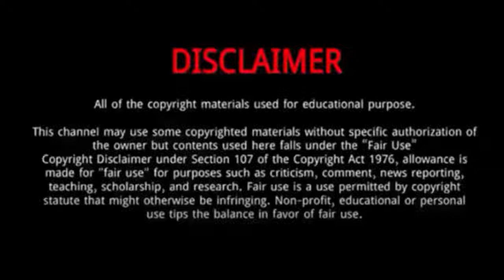Erika Lemay (America's Got Talent 2022)|| 5 Things You Didn't Know About Erika Lemay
Erika Lemay (America's Got Talent) || 5 Things You Didn't Know About Erika Lemay

Erika Lemay is an international artist, dancer, actress, acrobat and performer.
She was Born on March 23, 1983 in Quebec, Canada.
She is the creator of Physical Poetry.
Lemay began ballet when she was four years old.
Erika Lemay is known as the guest star in various events of Cirque du Soleil.
Erika has performed in various other remarkable events showing off; her beautiful acrobatic skills.